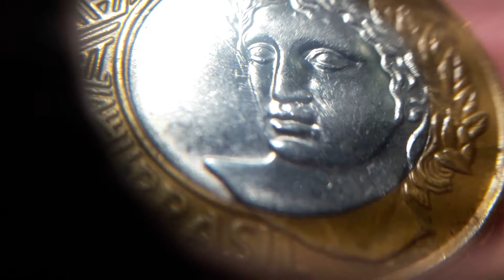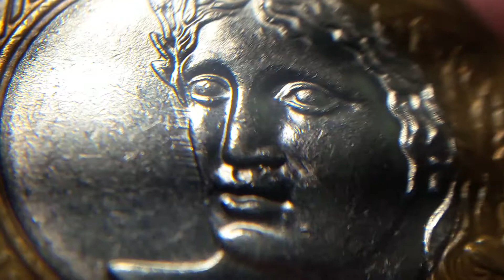erro sobrecargada de plante de la cara 1ral 2006 Brasil